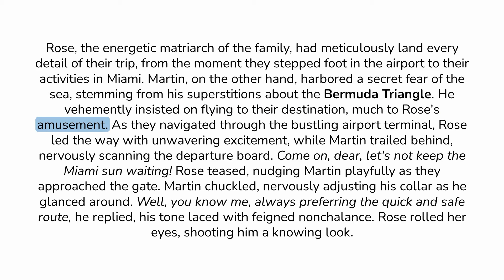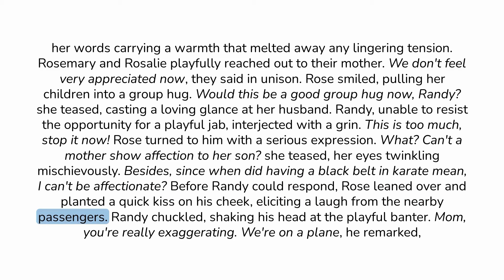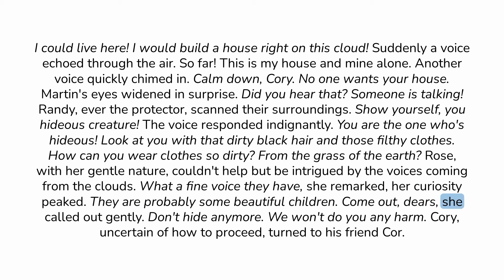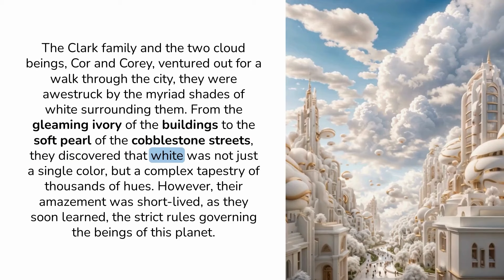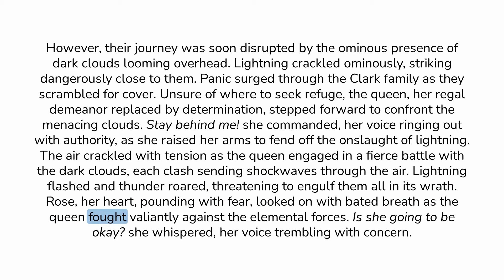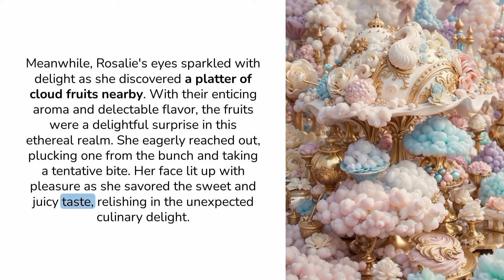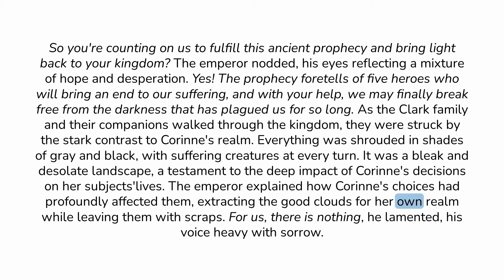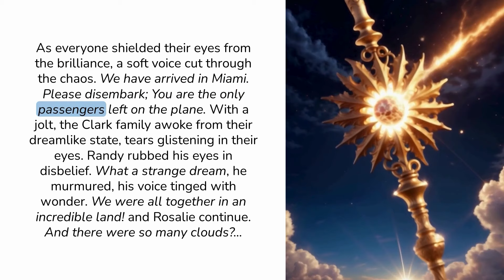Learn English through story | Level 3 | The Cloud Kingdom🌟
Welcome, Enchantale Explorers! 🌟
Embark on an exhilarating adventure with us as we journey into the enchanting realm of "The Cloud Kingdom"! ☁️✨
🔍 Join us as we uncover the captivating storyline filled with wonder, peril, and the power of unity. Get ready for.
🌟 Ethereal Exploration. Witness the Clark family's voyage to the Cloud Kingdom, where they encounter majestic cloud beings and unravel the mysteries of this mystical realm.
💨 Perilous Pursuits. Experience the thrill and suspense as they navigate through treacherous challenges, confront dark forces, and strive to bring light to the kingdom.
👨‍👩‍👧‍👦 Family Bonds. Explore the unbreakable bonds of family as the Clarks face adversity together, united in their quest to restore peace and harmony to the Cloud Kingdom.
🌈 Whimsical Wonders Unveiled. Prepare to be enchanted as secrets are revealed, alliances are forged, and the true essence of courage and compassion shines through.
But the adventure doesn't end there! 🎉
📚 Additional Content Highlights.
📜 Behind-the-Scenes. Dive deeper into the making of "The Cloud Kingdom," from concept art to character design, and discover the magic behind the scenes.
💬 Viewer Engagement. Share your thoughts, favorite moments, and predictions in the comments below. Your voice matters in the Enchantale community!
📖 Story Description. In "The Cloud Kingdom," the Clark family embarks on a daring journey to a mystical realm filled with majestic cloud beings and perilous challenges. United in their quest, they must confront dark forces and uncover the secrets of the kingdom to restore peace and harmony.
🌟 Thank you for joining us on this magical journey through "The Cloud Kingdom." Let's soar to new heights together and unlock the secrets of this wondrous realm! ✨☁️
Whether you're here to explore enchanting worlds, uncover hidden mysteries, or simply bask in the magic, Enchantale promises an unforgettable experience for all. Join us as we embark on this fantastical journey together! 💫🏰